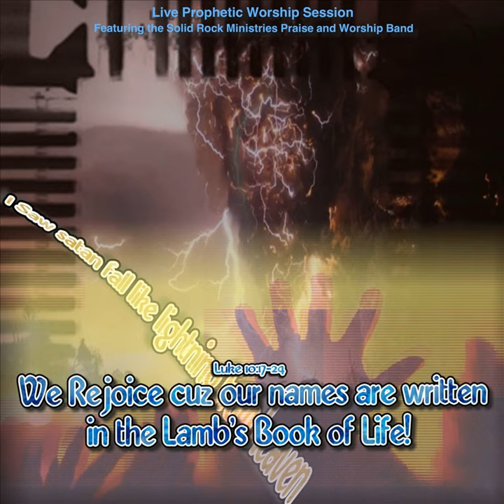Created to Worship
Created to Worship · SRM Praise & Worship Band

We Rejoice - A Live Prophetic Worship Session